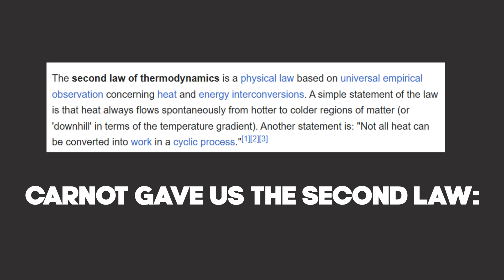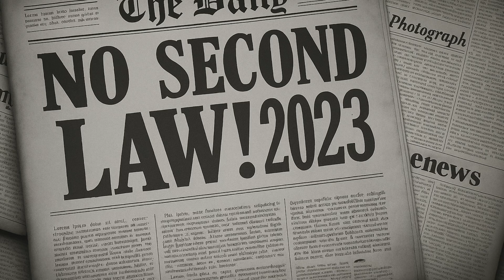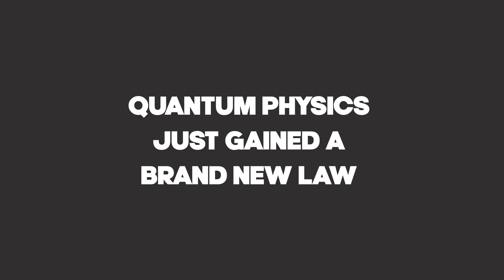Scientists Discover a Second Law for Quantum Entanglement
In this fast-paced deep dive, we explore the landmark discovery of a second law of quantum entanglement—enabled by the theoretical “entanglement battery.” Learn how this new law makes entanglement transformations fully reversible, just like heat engines in thermodynamics. We’ll break down the core idea, compare classical vs. quantum second laws, and highlight potential applications in quantum repeaters, error correction, and beyond.

Timestamps:
00:00 – Hook: A Quantum Power Bank?
00:08 – What Is Quantum Entanglement?
00:30 – The First vs. Second Law Analogy
00:55 – How the Entanglement Battery Works
01:20 – Overcoming LOCC Limitations
01:45 – Historical Roadblocks & 2025 Breakthrough
02:15 – Experimental Roadmap & Challenges
02:40 – Real-World Impacts on Quantum Tech
03:05 – Wrap-Up & Call-to-Action

👍 Like if you’re amazed by quantum physics
💬 Comment: Which quantum breakthrough excites you most?